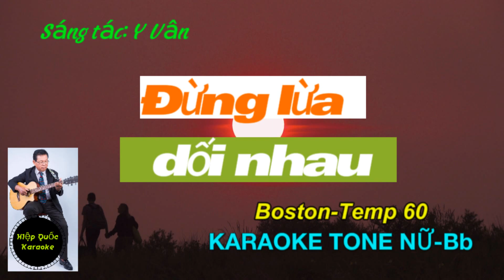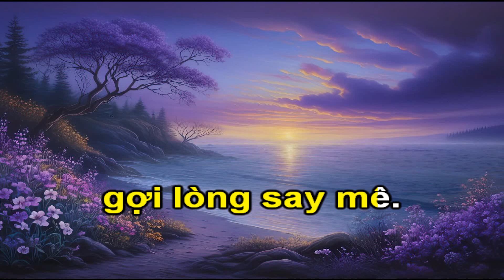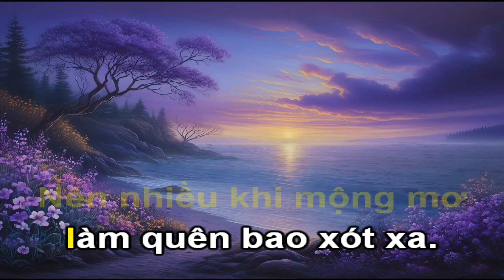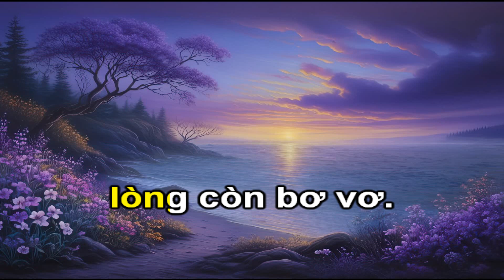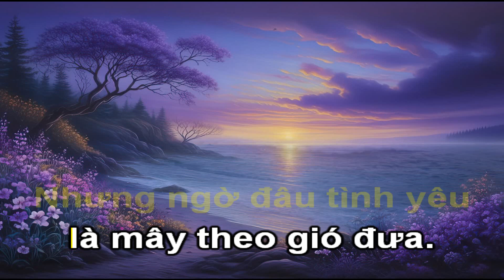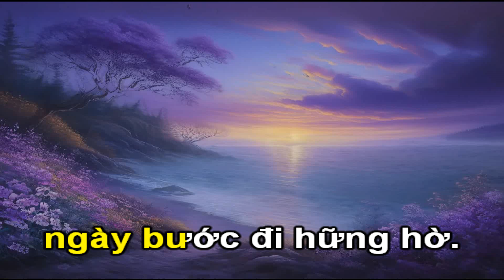ĐỪNG LỪA DỐI NHAU-(Y Vân)-Karaoke Tone Nữ-Bb-Boston-T60-Quốc Hiệp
-Tài khoản Vietcombank: 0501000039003 - Võ Văn Hiệp